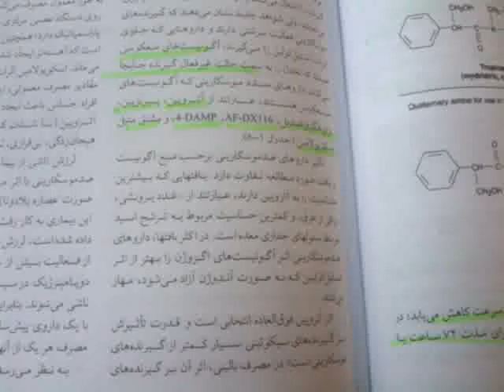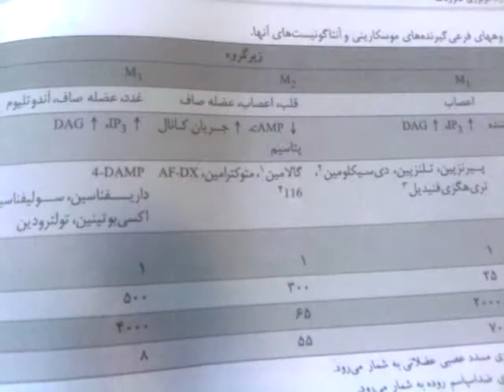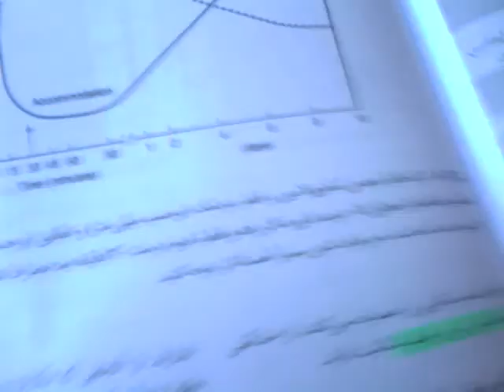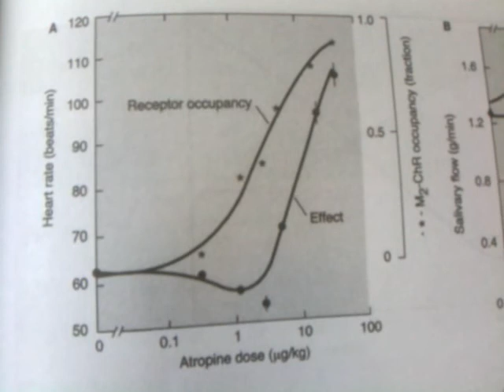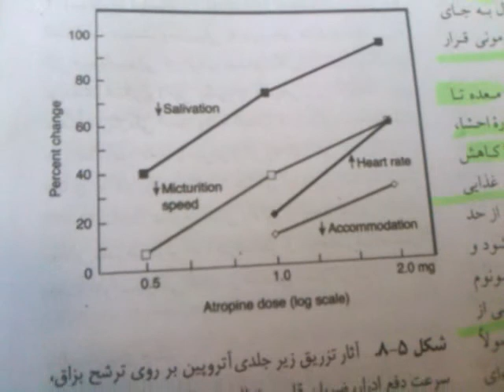داروهای سمپاتولیتیک داروهای مسدد کولینرژیک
داروهای مسدد کولینرژیک2